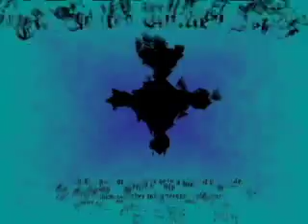Carnival of Desires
Where can you travel when you create a meaning of life for yourself and others of your desires